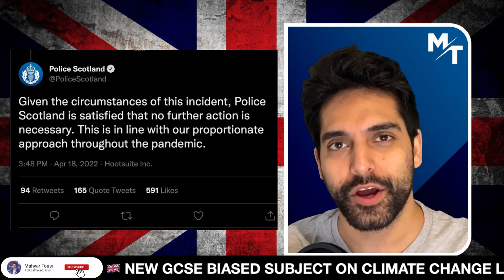Police Scotland COVERS UP Nicola Sturgeon's Crime